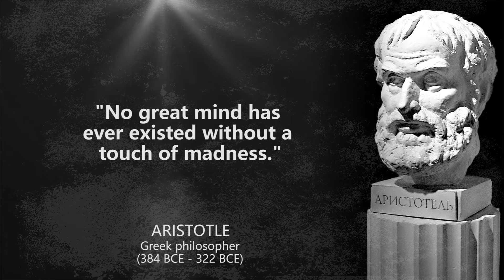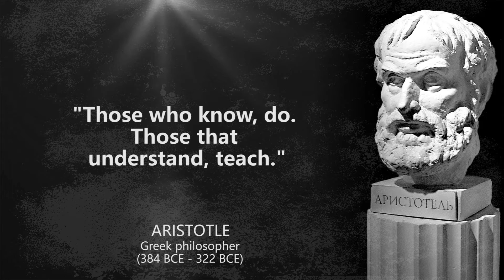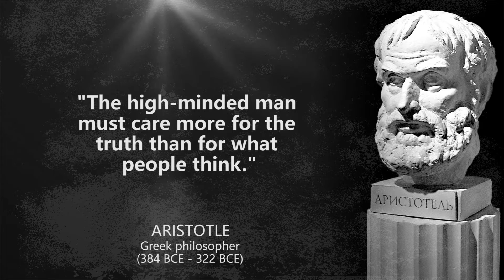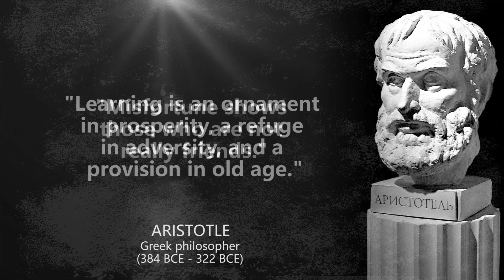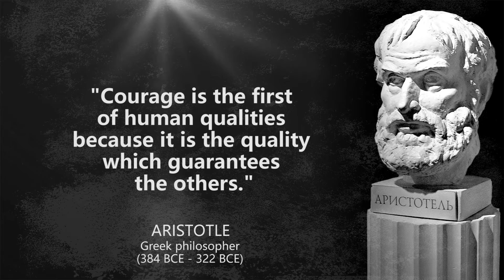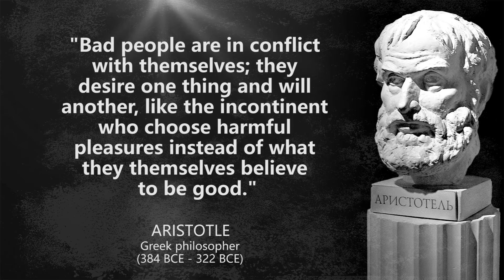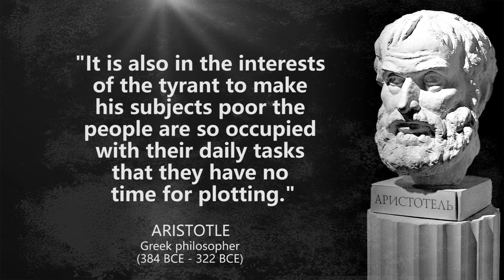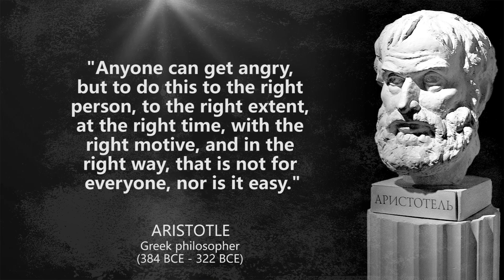Aristotle - Quotes, Aphorisms, And Wise Words - Phrases That Make You Stop And Think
Aristotle was a Greek philosopher and polymath during the Classical period in Ancient Greece. Taught by Plato, he was the founder of the Lyceum, the Peripatetic school of philosophy, and the Aristotelian tradition.